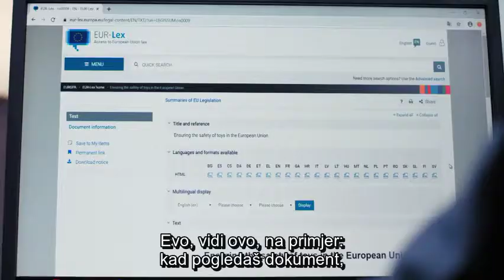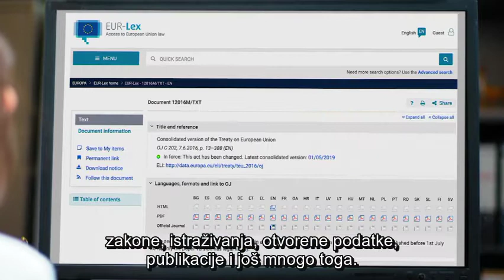Ured za publikacije Europske unije - jednostavan pristup do internetskih usluga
Ovaj kratki videozapis promiče internetske usluge za građane objavljene na portalu za publikacije EU-a kojim upravlja Ured za publikacije Europske unije.